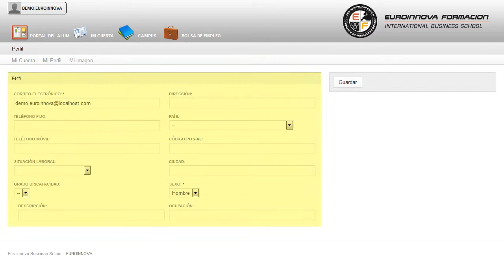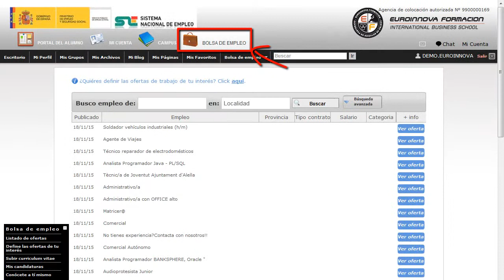Curso Farmacia Veterinaria - Cursos Online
Experto en Farmacia Veterinaria
 Ilústrese sobre: su curso, fomentando aquellos conceptos más relevantes sobre su curso. El presente CURSO ONLINE en farmacia veterinaria prepara al alumno para que profundice en todo lo relacionado en farmacia dentro del ámbito animal, ya que es de vital importancia tener unos conocimientos básicos tanto en nociones de farmacología como en veterinaria. El CURSO ONLINE le ayudará a explotar sus conocimientos en: su curso, conociendo tus fortalezas y debilidades sobre su curso. Experto en Farmacia Veterinaria está dirigido a profesionales de la veterinaria y de la farmacia que trabajan en clínicas veterinarias y están en contacto con los medicamentos, así como a personas ajenas al sector que estén interesadas en aumentar sus conocimientos relacionados con los productos farmacéuticos que se utilizan en las clínicas veterinarias. El presente CURSO ONLINE en farmacia veterinaria aporta los conocimientos necesarios para trabajar en las farmacias de clínicas veterinarias distribuyendo los medicamentos pertinentes tanto al veterinario como a cualquier usuario externo que requiera un producto. Empieza un nuevo día con nuevos retos su curso. Experto en Farmacia Veterinaria cumple los siguientes objetivos: - conocer la labor del personal de farmacia veterinaria. - adquirir conocimientos básicos sobre nociones generales de farmacología. Adéntrate en la mejor formación en Experto en Farmacia Veterinaria, Consiga aprender y especializar en adquirir conocimientos básicos sobre nociones generales de farmacología. Entre el material entregado en este CURSO ONLINE se adjunta un documento llamado Guía del Alumno dónde aparece un horario de tutorías telefónicas y una dirección de e-mail dónde podrá enviar sus consultas, dudas y ejercicios.
antibioticos,  Antifungicos,  antiparasitarios,  curso,  dermatologicos,  Experto,  Farmacia,  farmacologia,  formacion,  Medicamentos,  Veterinaria, Experto, en, Farmacia, Veterinaria, Curso, Farmacia, Veterinaria